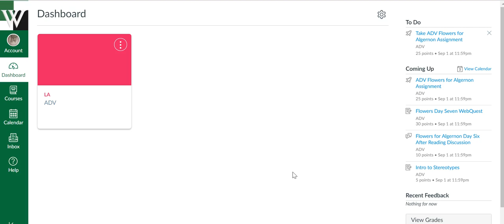Student Dashboard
This video will show you a couple of tips and tricks to fancy up your Canvas dashboard.